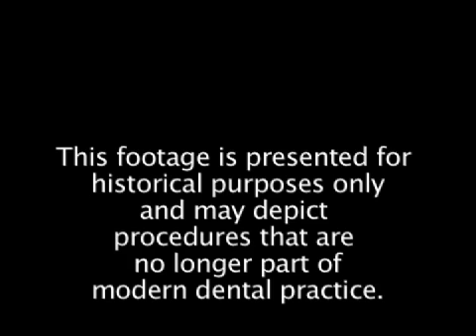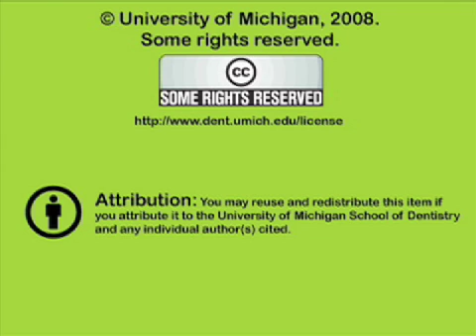Anterior Three-Quarter Crown Preparation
Shows the preparation of an anterior three-quarter crown on a maxillary cuspid. This procedure is done on a visidont.  Orig. air date: DEC 22 76